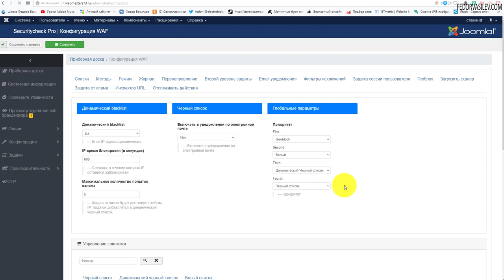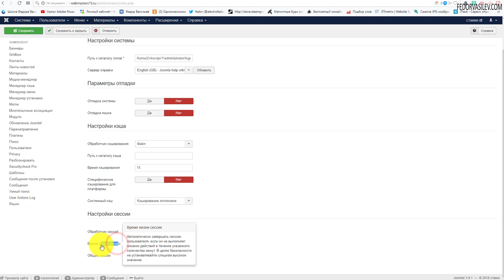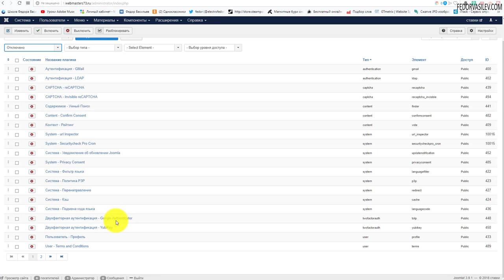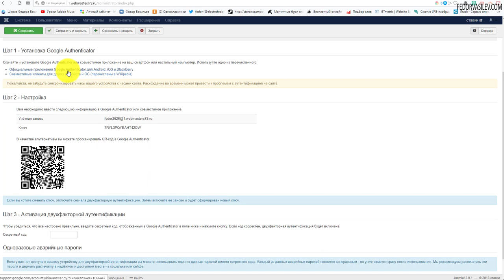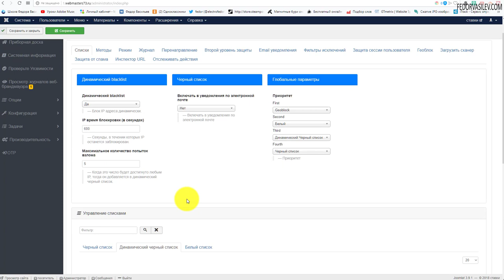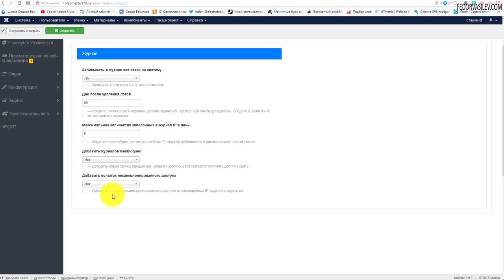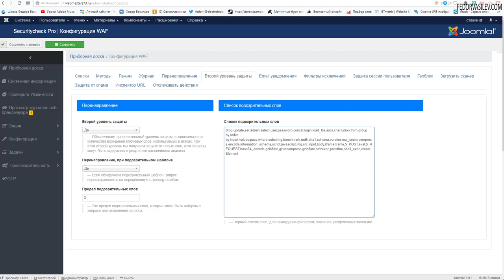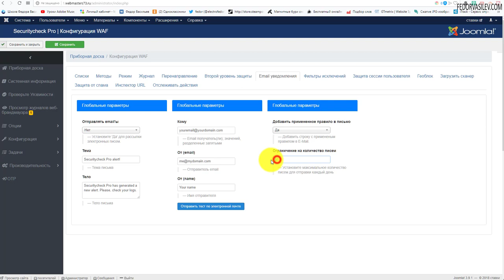Комплексная защита сайта на CMS Joomla #3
В этом видео, добьемся того что компонент "Securitycheck pro" будет защищать наш сайт на CMS Joomla на 100%.